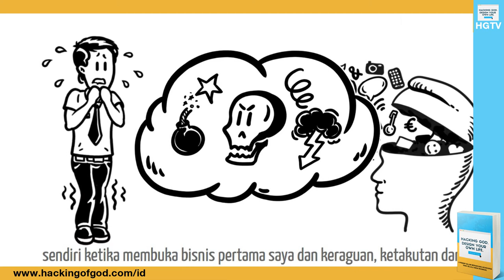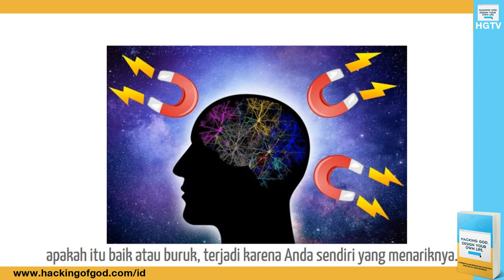Serial Merancang Kehidupan: Hukum Tarik Menarik. Part 1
Hukum Tarik Menarik.

"Setiap peristiwa yang Anda alami dalam hidup Anda, baik atau buruk, terjadi karena Anda sendiri yang menariknya ke dalam hidup Anda."

2 orang yang beruntung akan mendapatkan buku gratis plus ongkir dari saya...

Tonton Serial Pemrograman Ulang Otak dan Pikiran lainnya, silahkan klik playlist Serial Pemrograman Ulang Otak dan Pikiran di

Kunjungi untuk mengetahui cara mencari tujuan hidup dan mempelajari cara merancang kembali hidup dan kehidupan Anda... Terdapat e-books gratis yang bisa Anda download!

DesignYourOwnLifeKELAS ONLINE MERANCANG KEHIDUPAN